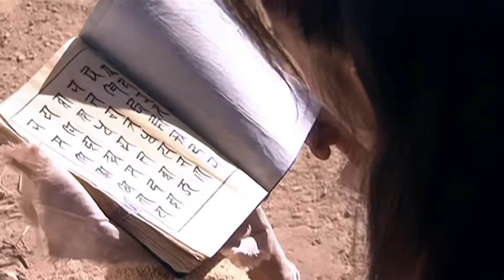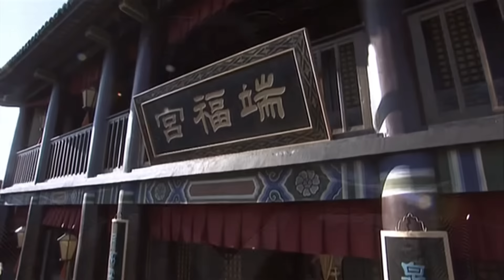【武俠電影】被野狼養大的孩子，如今成為一代武學宗師，天下無敵！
ldxtlbb
該視頻來源於：stdrjzwcma